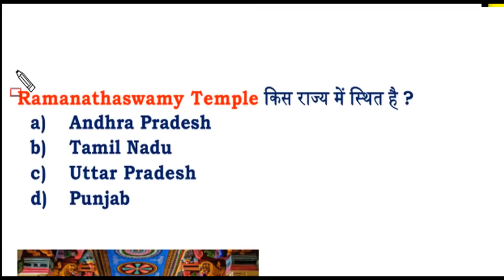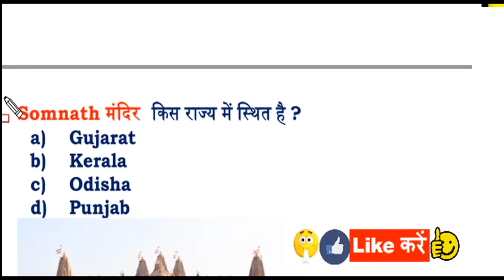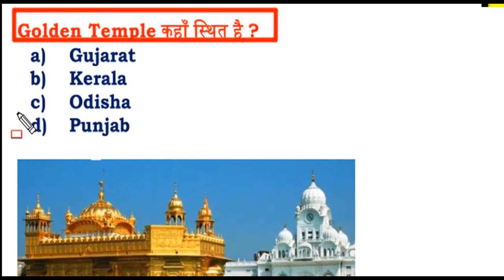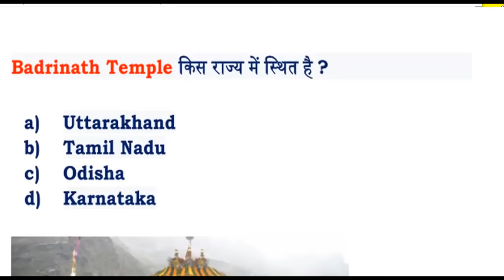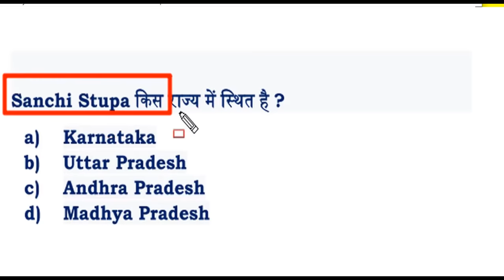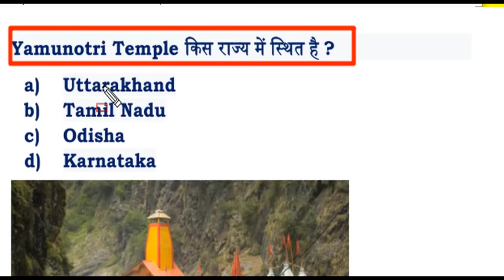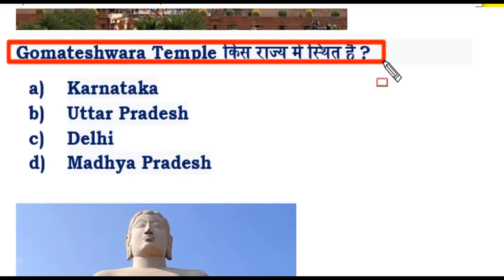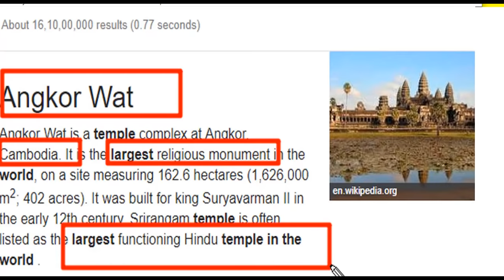हर शिफ्ट में पूछा जा रहा है CGL EXAM 2020 | प्रसिद्ध मंदिर |TEMPLES OF INDIA